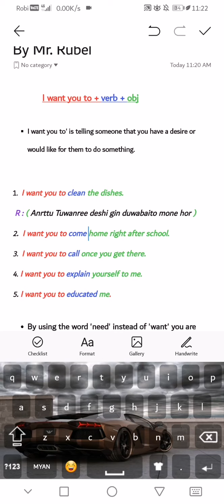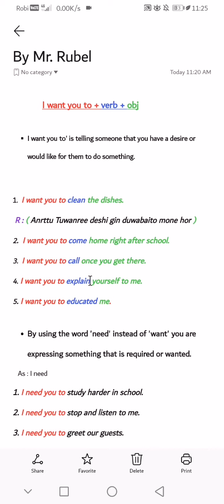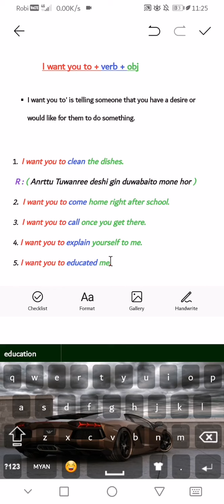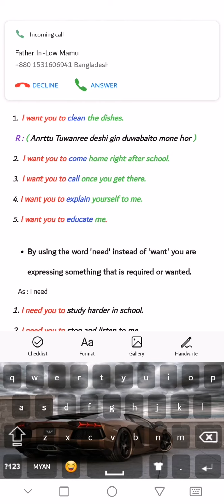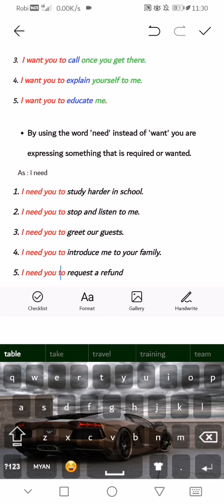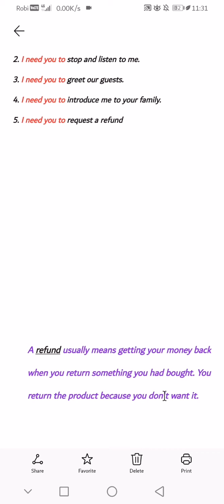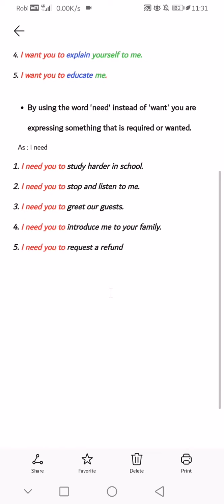I want you to + verb + obj... In Rohingya Pattern 2